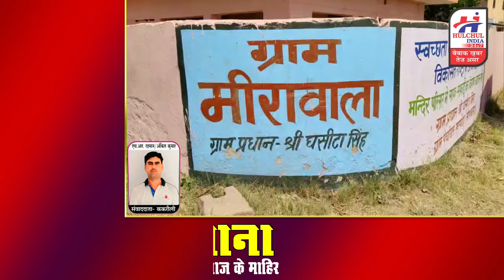ककरौली क्षेत्र में मेढ के विवाद को लेकर थाने पहुंचा पीडित